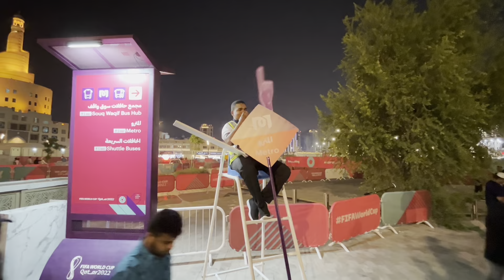Qatar 2002, fans arrive in Doha, Ghana fans block roads, police arrives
Qatari police tried to prevent Ghana fans from blocking a road in downtown Doha ahead of the World Cup. Quiet days in Qatar ended Friday, as thousands arrived to watch the World Cup.